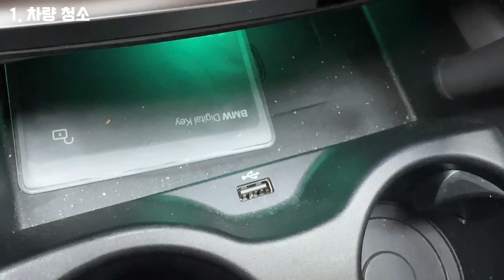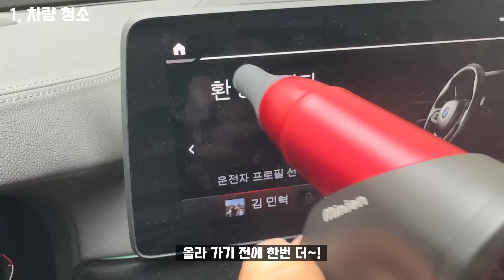집에 하나 있으면 자꾸 사용하게 되는 미니 에어건!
차량 청소할 때, 컴퓨터 청소 그리고 캠핑 및 물놀이에서 무조건 필요한 에어건~

작고 귀여우면서 후레쉬 기능까지~! 같이 한번 보시죠.

* 작동법
지속모드 : 3초이상 누르고 있으면 버튼에서 손을 때도 에어건 작동됨
OFF모드 : 3분간 미사용시 자동 꺼짐

*업체의 지원으로 제작했습니다.
BGM 한달 무료 사용하기